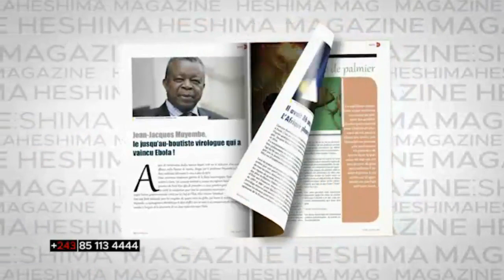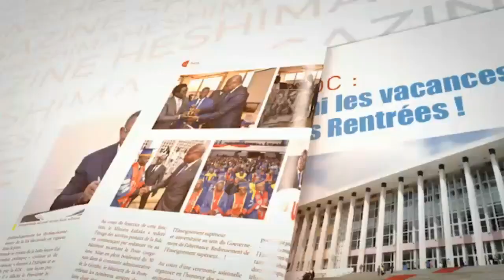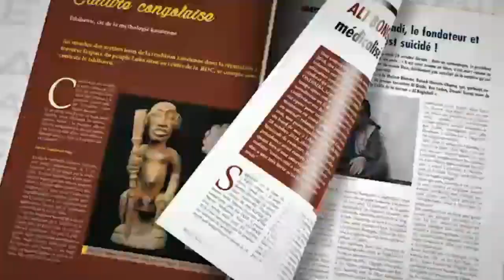BITAKWIRA DE L'UDPS : FELIX TSHISEKEDI VA BIENTOT FRAPPER KABILA ALIAS SHINA RAMBO